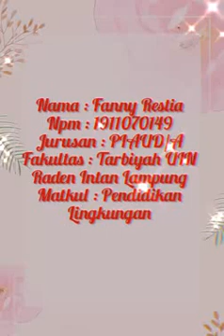Tugas Pendidikan Lingkungan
Penjelasan Materi Tentang " Energi Dan Perubahan Iklim"